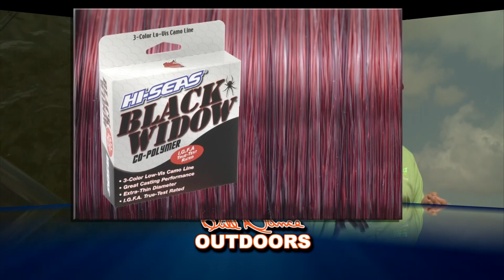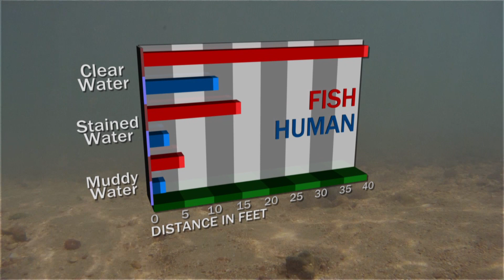Fishin' Myths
Bill shares a few of the more popular myths and misconceptions when it comes to fishing.  How many of these have you heard (and how many did you believe)?